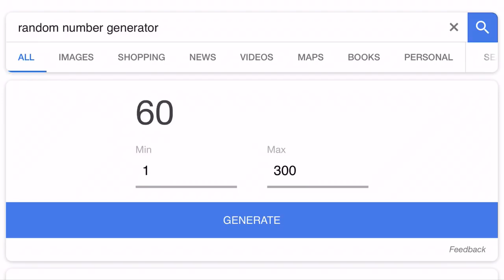Friday 2/2/2018 KoA $50 giveaway winner announced